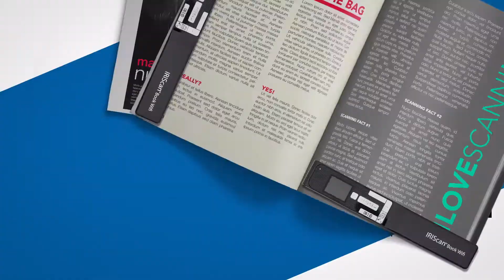IRIScan Book 5 Wifi - Der schnellste Buchscanner der Welt